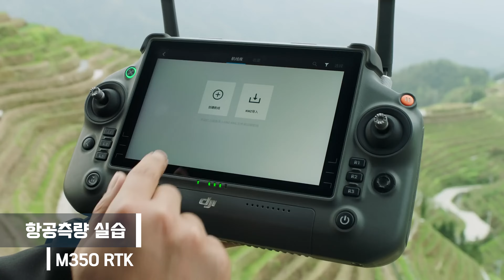드론도 배우고, 측량도 배우고 여수공업고등학교 드론공간정보과!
청년항공에 가입하여 혜택을 누려보세요.

드론도 배우고
자격증도 따고

측량까지 배우는
그런 고등학교가 있다?!

여수공업고등학교
드론공간정보과!